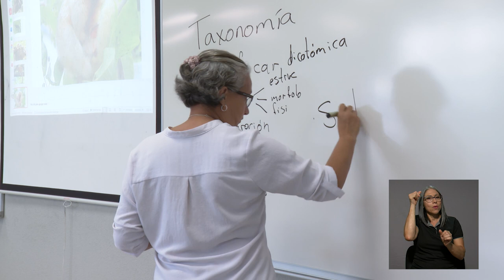Campamento de las Ciencias en la Semana de las Ciencias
Estudiantes de últimos años de secundaria participaron en un campamento tipo taller para acercarse a las aulas universitarias y a la ciencia. Actividad que organizan docentes y estudiantes de la Facultad de Ciencias Básicas de la UCR.